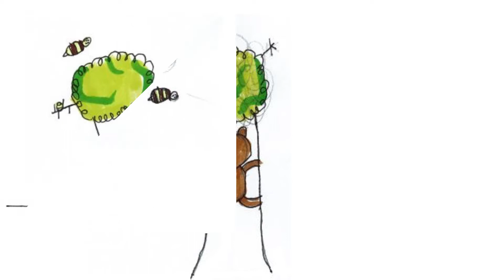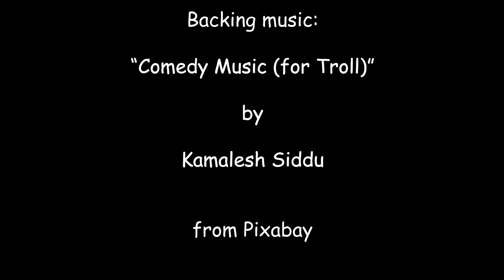Bear's Honey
A story sketch written and illustrated by Kinsley B.

Backing music: "Comedy Music (for Troll)" by Kamalesh Siddu (from Pixabay)

Narrated, edited and mixed by Carl M.